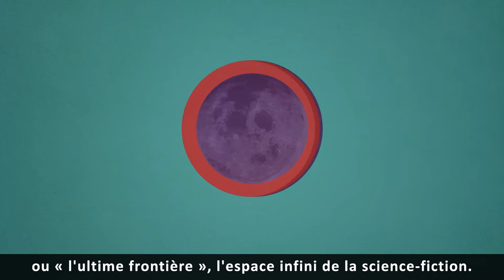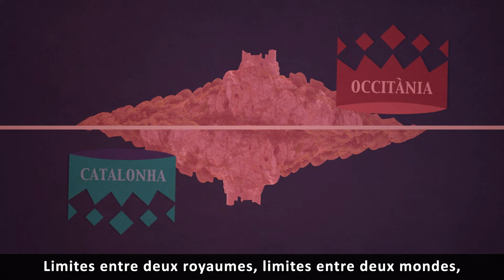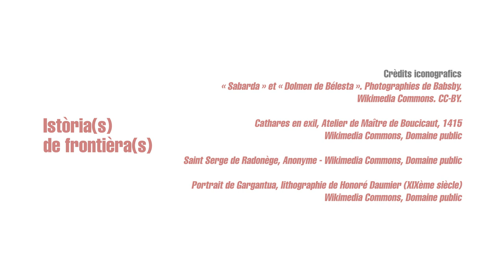Corbièras : Istòria(s) de frontièras VOSTFR - Occitanica eAnem / CIRDOC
/ Corbières : Histoire(s) de frontières